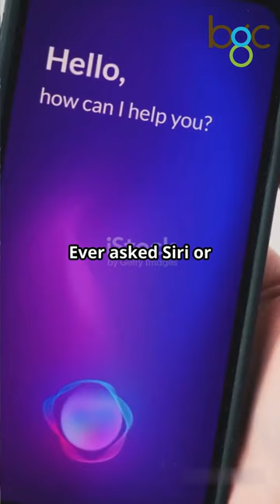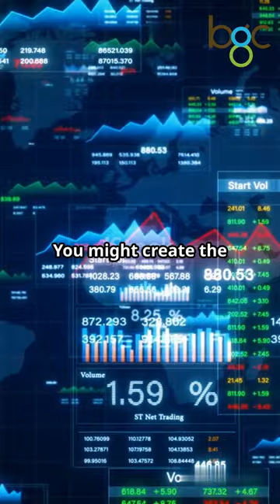Top 6 AI Skills You Must Have to Elevate Your Career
Hey Tech Rockstars! 🌟 Are you pursuing a career in AI? With 44% of companies using or planning to use AI, AI is the next big thing! It is a great time to explore job opportunities in this exciting field. But do you know which skills are essential for success? Here are the top 6 skills you must have if you're aiming for a career in AI.